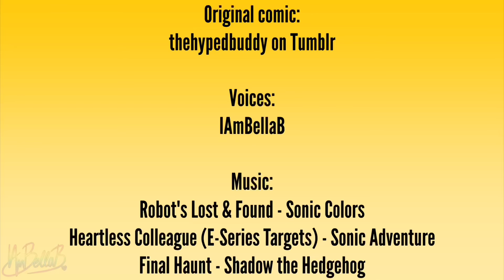Tangle’s Terrible Driving | Sonic Comic Dub